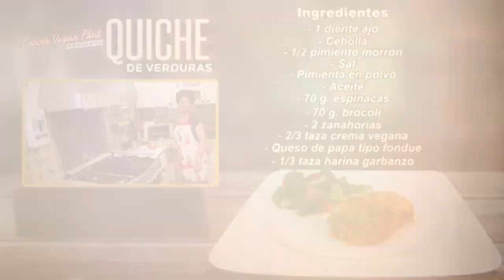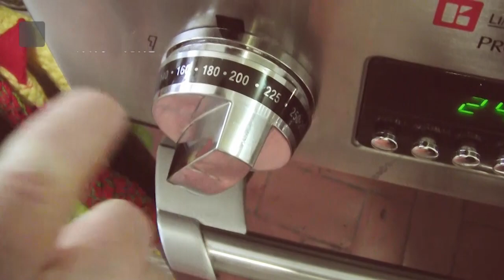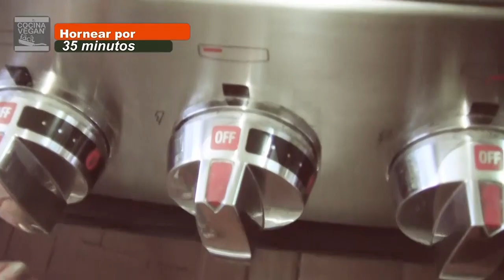Quiche de verduras - Cocina Vegan Fácil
Para este lunes tenemos este delicioso quiche de verduras.

Quiche de verduras
Porción aproximada para 4 personas
Ingredientes:

- 1 diente ajo
- Cebolla
- 1/2 pimiento morrón
- Sal
- Pimienta en polvo
- Aceite
- 70 g. espinacas
- 70 g. brócoli
- 2 zanahorias
- 2/3 taza crema vegana
- Queso de papa tipo fondue
- 1/3 taza harina garbanzo